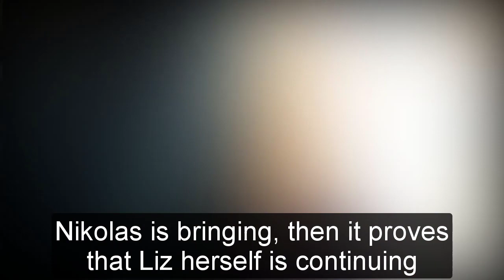GH Shocking Spoilers Liz removes Finn to help Nikolas get revenge, new power couple combination